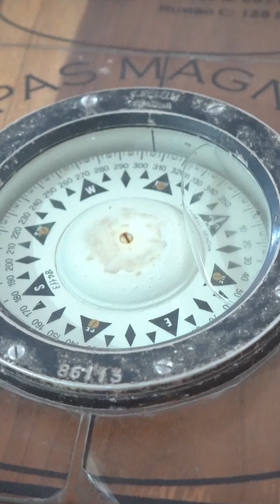Arqueología en 1 Minuto - Arqueología Subacuática Cap1 con Carlos Reina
Llegó el miércoles, día de ArqueologíaEn1Minuto. En esta ocasión pasamos del arte rupestre al Patrimonio Cultural Sumergido. No te pierdas la explicación de Carlos Reina, arqueólogo del ICANH, de tan apasionante tema.